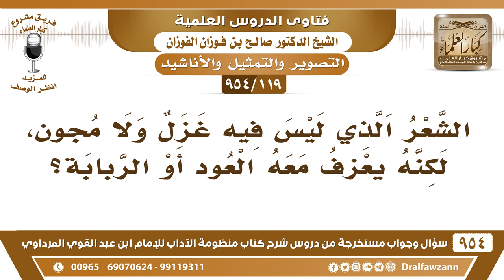[119 -954] ما حكم الشعر الذي ليس فيه غزلٌ ولا مجون، لكنه يُعزف معه العود أو الرَّبابة؟ صالح الفوزان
[119 /954] السؤال: الشعر الذي ليس فيه غزلٌ ولا مجون، لكنه يُعزف معه العود أو الرَّبابة؟
الجواب: ما يجوز استعمال آلات اللهو مُطلقًا، إلا الدُّف للنساء لمناسبة الزواج الدُّف فقط، وما عداه من آلات اللهو كله ممنع مُحرم.
للاشتراك في قناة الشيخ صالح الفوزان
سؤال وجواب من شرح منظومة الآداب ( 945 ) مقطع

للاستفسار والإقتراحات والدعم
رئيس الفريق
لمشروع كبار العلماء